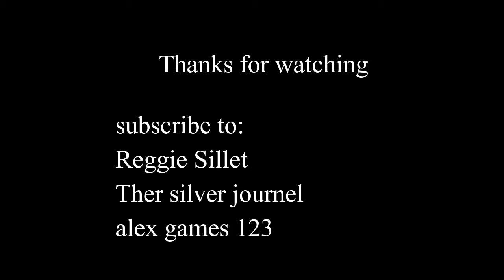Bounce Trampoline Park W/ Reggie Sillett And The Silver Journel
i would like to thank all my fans and subscribers for watching my videos and i hope you enjoy them as much i i enjoy making them. thank you